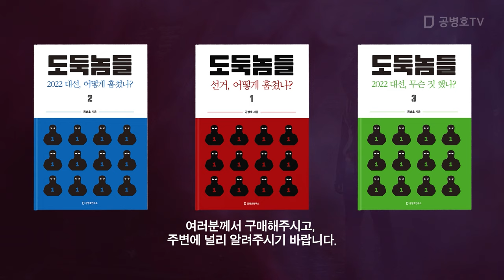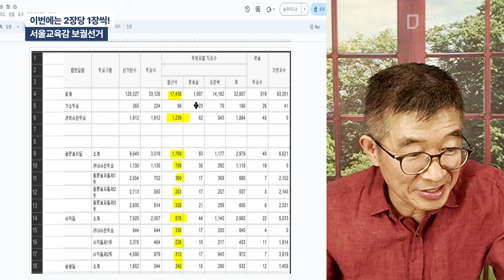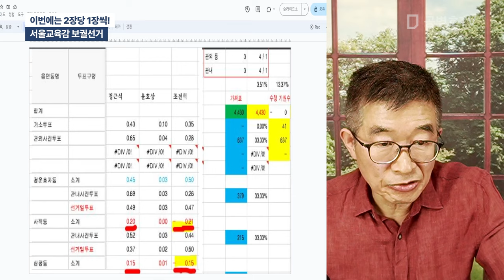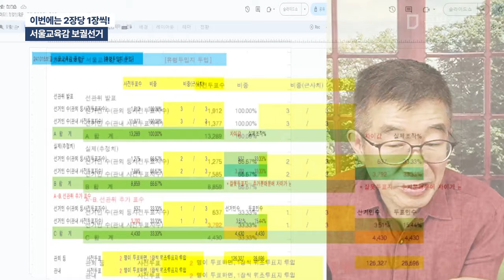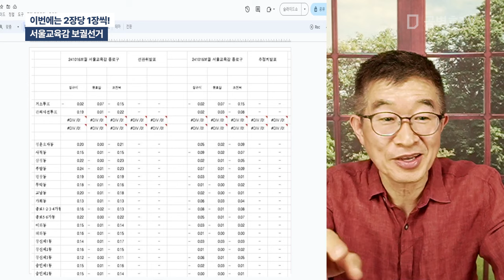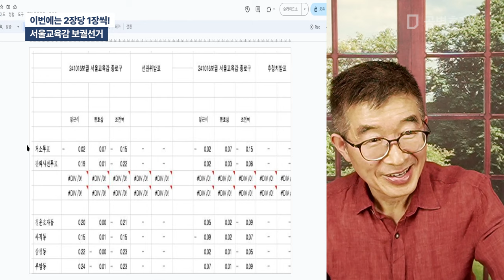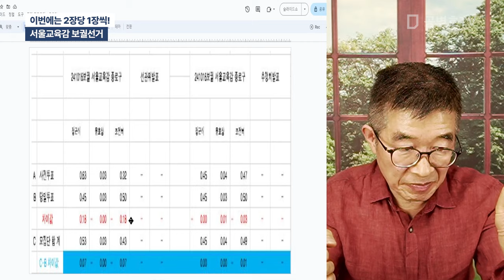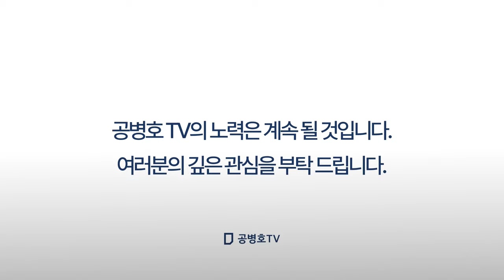2명당 1장씩 ! / 서울교육감 보궐선거 / "이 나라 어쩌면 좋을까" / 강서구청장 보궐선거와 동일 방법, 동일한 강도로 작업하다 [공병호TV]